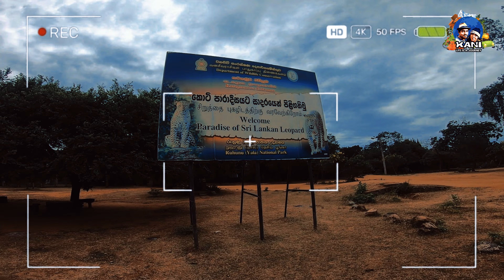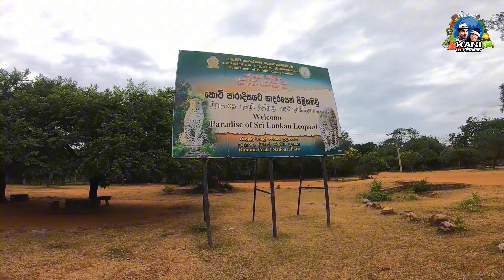යාල වනෝද්‍යානයේ ශ්‍රමදාන මෙහෙයුම | Clean - up campaign Yala National Park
හදවතේ සංචාරකයා එක්ක එකතුවුන සුන්දර හදවත් 44ක් එකතුවෙලා ලංකාවේ හදවත වන් වූ ජාතික වන උද්‍යාන අතරින් එකක් වෙන රුහුණු කතරගම යාල ජාතික වන උද්‍යානය පිරිසිදු කිරීමේ විශේෂ වැඩසටහනක් පසු ගියදා සිදු කෙරුනා.

කතරගම දෙවියන් හට සිදුකල මහගු පූජාවක් වන මෙම ක්‍රියාව සොබාදහමට කරන ලද ඉතා වටිනා සත්කාරයක් , පුන්‍ය ක්‍රියාවක්ද වනවා.

දමිල සහෝදර බැතිමතුන් ඔකද වෙරල තීරයේ සිටත් ඇතැමුන් යාපනේ සිටත් වාර්ශිකව ගමනේ යෙදෙන අතීතයේ සිට පැවත එන පාද යාත්‍රාව කුමණ , කුඩුම්බිගල , යාල වන උද්‍යානය තුලින් පැමිණ යාල කටගමුව පිවිසුම අසලින් වනාන්තරයෙන් පිටතට පැමිණෙනවා.

මේ හේතුවෙන් ඔවුන් මේ පැමිණෙන මාර්ගයේ සහ නවාතැන් ගන්නා ස්ථානවල අපද්‍රව්‍ය විශාල වශයෙන් එක් රැස් වෙනවා. ජාතික වනඋද්‍යානය හරහා පා ගමනින් ගමන් කිරීමට ලැබෙන එකම අවස්ථාව වන මෙම චාරිකාව හේතුවෙන් පරිසරයට යම් හානියක් සිදුවීම වැලැක්විය නොහැකියි.

වැඩිහිටි අය තරුණ වයසේ අය මෙන්ම කුඩා දරුවන් පවා පවුල් පිටින් කතරගම දෙවියන් කෙරෙහි ඉමහත් භක්තියෙන් ගමන් කරන මේ පාද යාත්‍රාවේදී සත්‍ය වශයෙන්ම දෙවියන් කෙරෙහි හදවතේ භක්තියක් තියනවනම් මෙසේ රැගෙන එන දේවල් කැලේ ඇතුලෙම දමා එන්නට කිසිවිටෙකත් පෙලඹෙන්නේ නැහැ. එහෙම කරන්නට හිත දෙන්නේ නැහැ. කතරගම දේව අඩවිය , කද සුරිදුන්ගේ ඇල්ම බැල්ම වැටෙන උන්නාන්සෙට අයත් ප්‍රදේශය කියන හැගීම ඒ භක්තිය හිතේ තියනවනම් කොච්චර බර වුනත් අදාල කෙනා විසිකරන දේවල් කැලෙන් එලියට අනිවාරෙන් අරගෙන එනවාමයි.

කතරගම දේව අඩවිය සමන් දේව අඩවිය මේ සෑම වනාන්තර පද්ධතියක්ම කුණු වලින් පිරෙන්නෙ අපි නිසා. ඒ කියන්නෙ ඔබ අප මම අයත් වෙන මනුස්ස වර්ගයා නිසා. ඇත්තටම අපිට දෙවියො කෙරෙහි හදවතින්ම එන භක්තියක් ගෞරවයක් තියනවනම් උන්නාන්සෙලාට අරක්ගත්ත මේ ස්වාභාවික පරිසර පද්ධතියකට අයත් නොවන පොඩි හරි දෙයක් දාල ඒ භූමිය අපවිත්‍ර කරන්න හිත දෙන්නෙ නෑ නේද?

ඒ වගේම තමයි අතීතයට සාපේක්ශව වර්තමානයේදී අප පරිහරනය කරන බොහෝ ද්‍රව්‍ය ප්ලාස්ටික් හා පොලිතින් වලින් ඇසුරුම් කර තිබීමත් තවත් ගැටලුවක්.

ඉතින් මෙහෙම එකතුවෙන කැලිකසල ආහාරයට ගන්න වදුරන් , වල් ඌරන් , මුවන් වගේම අලි ඇතුන් හුරු වෙලා තියනව. අපි ඒ දේ සියැසින්ම දැක්ක. කොළඹ කුණු කන්න බල්ලො කාක්කො එනව වගේ විශාල වශයෙන් කැලිකසල එකතුවෙන වරහන කදවුරු භුමියට වල් අලි , වදුරු රංචු පිටින් පැමිණෙනව. ඒ අවට තියන අලි වසුරු තුල පොලිතින් , ප්ලාස්ටික් , කෑම ඇසුරුම් කල පැකට් විශාල වශයෙන් දකින්නට තිබුන.

ඒ වගේම තමයි යාල ජාතික වනෝද්‍යානය නැරඹීමට විශාල වශයෙන් විදේශිකයන් පැමිණෙනව. එහෙම එන ඔවුන් කුණුවලින් පිරුන කැලයක් දැක්කොත් ඒක ලංකාවට ජාත්‍යන්තර වශයෙනුත් විශාල අපකීර්තියක්.

ඉතින් දිනේෂ් අයියගෙ ආරාධනාව පිලි අරගෙන මෙතනට ආව හැම දෙනාම කට්ට අව්වෙ , දූවිලි ගොඩේ , හරියට නින්දක්වත් නැතුව එකා වගේ මහන්සිවෙලා වැඩකලා. හැබැයි ඒ අය කවුරුත් අම්මේ... හරිම අමාරුයි..එපා වුනා..වගේ වචන කියනව මට ඇහුනෙ නෑ. කොටින්ම අපි දෙන්නත් හරියට නිදාගෙන තිබුනෙ නෑ. ඇගට අමාරුවක් දැනුනත් අපිට ඒක මහ වදයක් වගේ හිතට දැනුනෙ නෑ. ඒකට හේතුව තමයි ඒ හිටිය හැමදෙනාම දිනේෂ් අයිය වගේම සොබාදහමට ආදරේ කරන උදවිය. කොල්ලො කෙල්ලො හැමදෙනාම. අන්න ඒ හිතේ තියන හැගීම නිසාම හැමෝම ඒ දවස් දෙක උපරිමයෙන්ම වින්ද. ඒ මොහොතෙ ජීවත් වුනා. මහන්සි වෙලා කැපවෙලා වැඩකලා.

අපි දෙන්න ආයිත් දවසක අනිවාරෙන් එනව. යාල කැලේ ඇතුලෙ නවතින්න. මේ පරිසරයේ සුන්දරත්වය දකින්න විදගන්න , ඇවිදින්න.

නැවත හමුවන තුරු

කටගමුවට. වරහනට. මැණික් ගං ඉවුරට..  යාලට.

හරෝ...හරා.

(කණිෂ්ක)